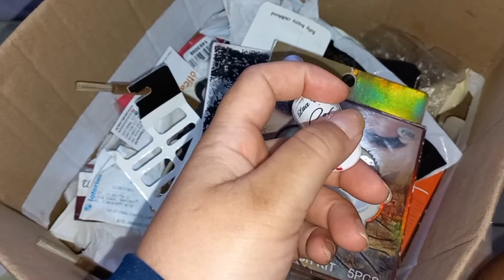Tour pela penteadeira atualizado+ jogando mekes vencidas fora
vídeos populares do canal/vem conferir 🥰

Tour pela penteadeira
tour pela penteadeira
tour pela penteadeira